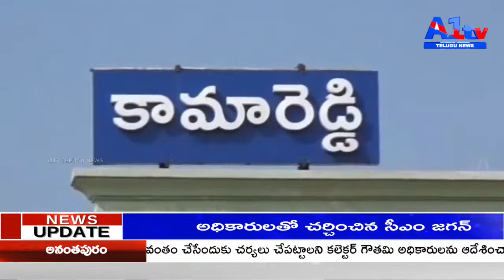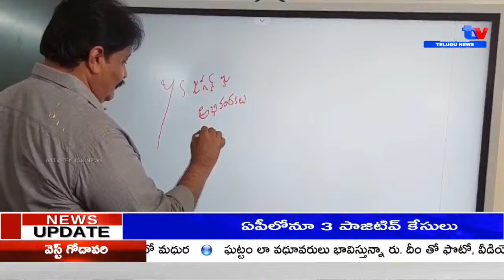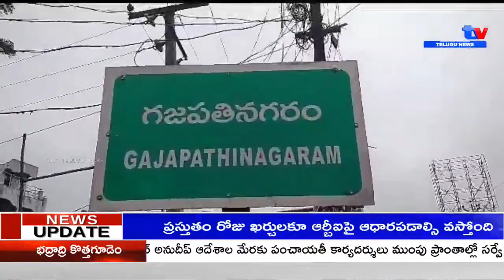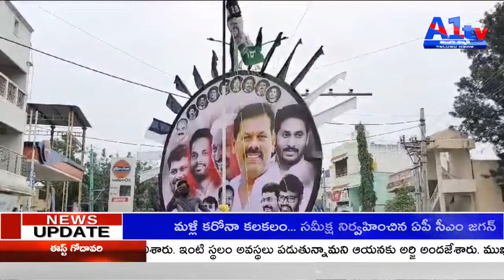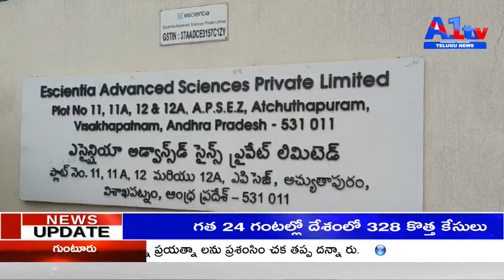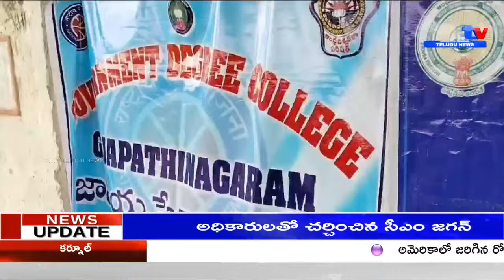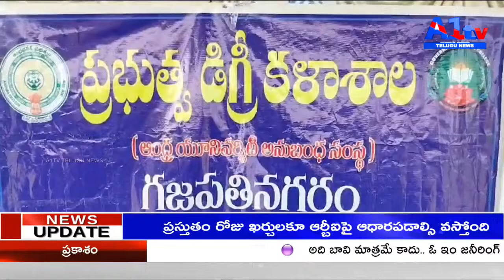A1TV NEWS BULLETIN || 22-12-23|| A1TVTELUGU NEWS